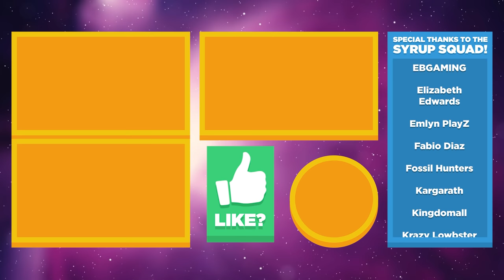🎉 THROWING A PARTY, LIZBERT'S VIDEO DIARY, FEEDING WIGGLE!!! - Bugsnax Ep.4 (Gameplay / Let's Play)